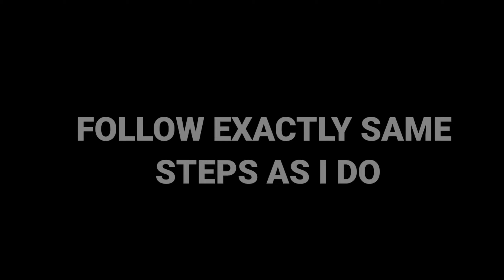Iconic Moment Barcelona Trick // Got 2 Iconics Back to Back // Pes 2021